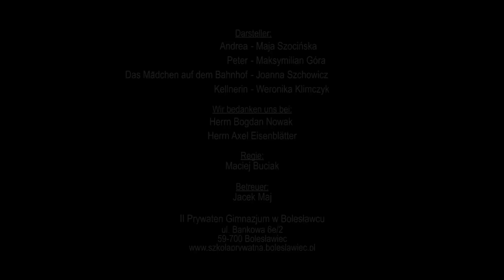Wir sind alle aus dem gleichen lehm gemacht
W konkursie "Krótki film w Dialogu" nagradzano 6 najlepszych prac a film uczniów II Prywatnego Gimnazjum zajął miejsce 7. Ale siódme miejsce na 84 nadesłane nadesłane prace to też sukces a filmik gimnazjalistów i tak jest ciekawą formą promocji Bolesławca.

"Wir sind alle aus dem gleichen lehm gemacht" (Wszyscy jesteśmy z jednej gliny) to filmik opowiadający o tym, jak młodzież Niemiec trafia do Bolesławca, tutaj spotyka Niemca, który osiedlił się w mieście nad Bobrem (w tej roli gościnnie wystąpił Axel Eisenblatter) on zaś wspomina turystom o Glinoludach. Spotykają zatem Bogdana Nowaka i poznają sens Gliniady.

W filmie wystąpili uczniowie gimnazjum:  Maja Szocińska, Maksymilian Góra, Joanna Szachowicz, Weronika Klimczyk i Maciej Buciak, a całość zrealizowano pod opieką nauczyciela, Jacka Maja.

- I tak wygraliśmy wiele, udało nam się nakręcić ten film  i już to jest sukcesem - mówi Jacek Maj. - Było to dla nas duże wyzwanie.
Uczniowie wykazali też talent organizacyjny a przy okazji nauczyli się choćby tego jak przeprowadzić z kimś wywiad.

Konkurs „Krótki film w dialogu" został zorganizowany przez dolnośląski Urząd Marszałkowski w ramach obchodów 20-lecia współpracy pomiędzy Dolnym Śląskiem i Dolną Saksonią.